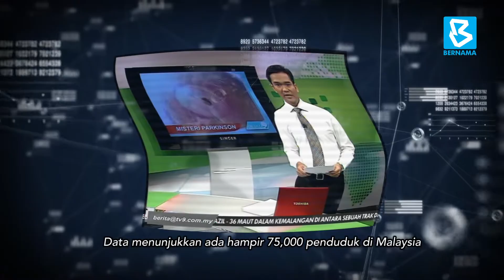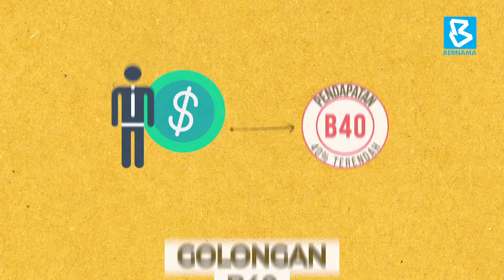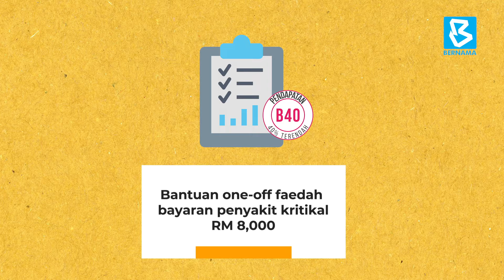Apa itu mySalam ?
Nak tahu apa yang anda bakal manfaat menerusi skim perlindungan kesihatan masyarakat, mySalam.

Jom tengok video ini. 😁✌